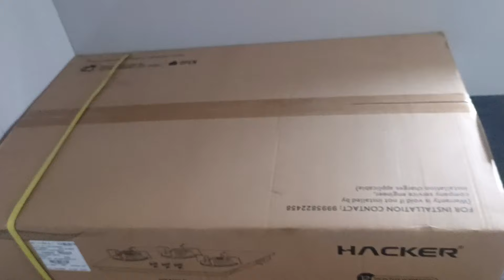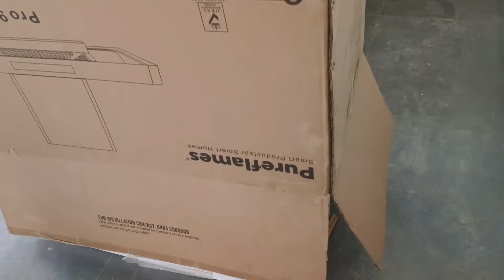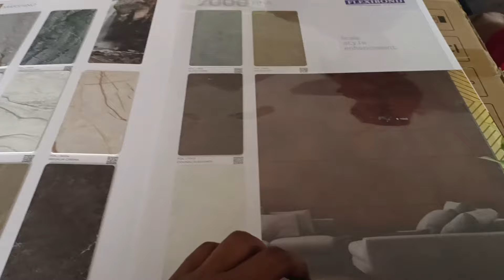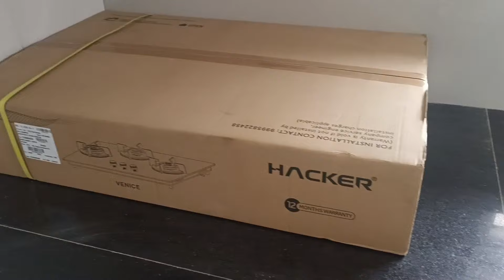കിച്ചണിൽകുള്ള chimmney+hob purchase ചെയ്തു|ഇന്റീരിയർ മെറ്റീരിയൽ സെലക്ട്‌ ചെയ്തു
ചിമ്മിനി ഹോബ് കിച്ചണിൽ സെറ്റ് ചെയ്തു പർച്ചേസ് ചെയ്തത് അജ്മൽ പാലക്കാട് അജ്മൽ ബിസ്മിയിൽ